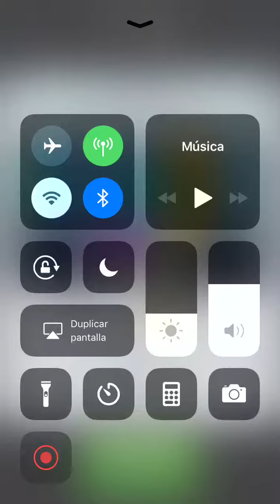Playing some Mario run!!!